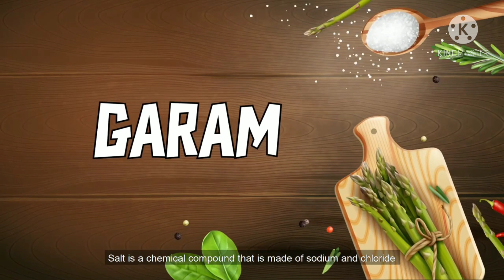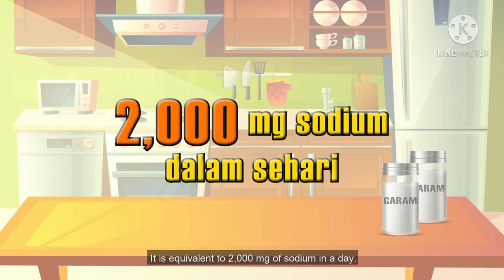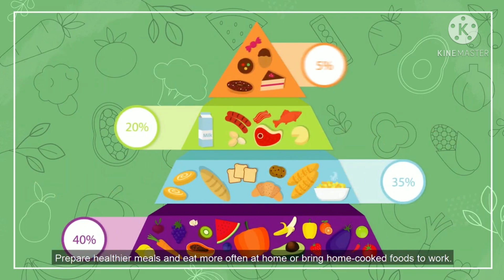Dunia Medik / Minggu Kesedaran Garam Sedunia 2021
Garam digunakan untuk menambah rasa dan mengawet makanan.
Sedikit garam dalam makanan penting untuk kesihatan kerana natrium membantu mengawal tahap cecair dan dalam badan.

Pengambilan garam yang berlebihan menyebabkan pengumpulan lebih banyak cecair di dalam badan dan boleh memberi tekanan tambahan kepada organ dalam badan.

Kawal dan awasi pengambilan garam dalam makanan anda.